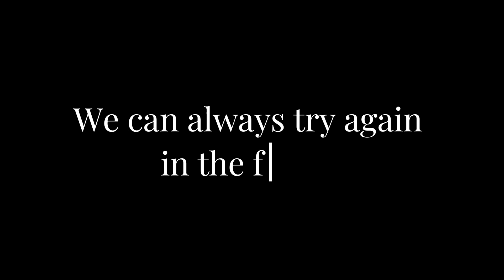~Million Dream by The Greatest Showman~ (SMKTM Choir Majlis PIBG SMKTM/Student Memory)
SMKTUNMAMAT 2024 PIBG.

There's a lot of thing we've been thru, but we go thru it together. Even if we fail this choir, There is always a next time. Thank you everyone, especially to Cikgu Hidayah and Cikgu Najwa for guiding us.